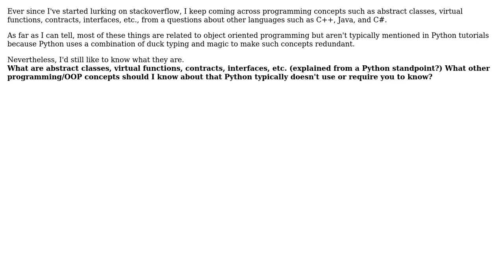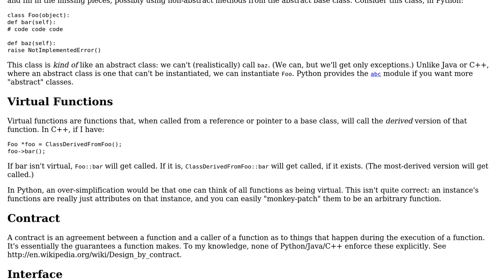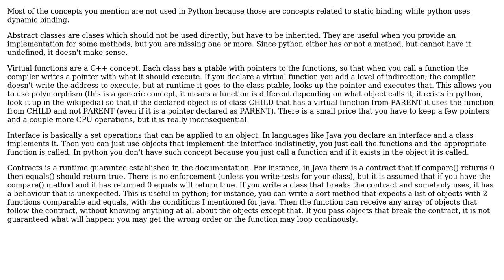Software Engineering: Various programming concepts (from a Python viewpoint) (2 Solutions!!)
Software Engineering: Various programming concepts (from a Python viewpoint)

With thanks & praise to God, and with thanks to the many people who have made this project possible! You are responsible for your own actions.